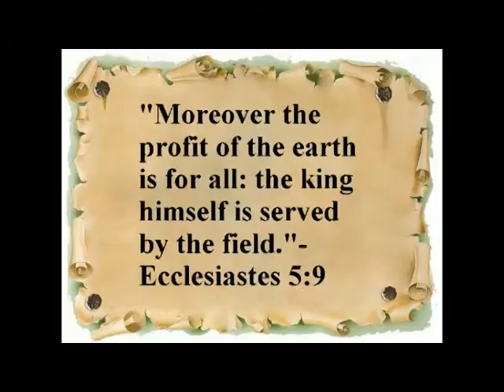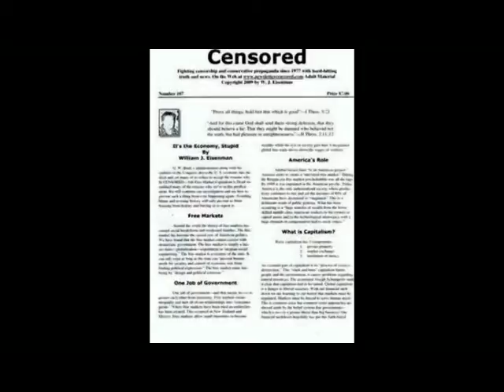Corporate Controlled Conservatives & U.S. Media Targeting Democrats-Part 2